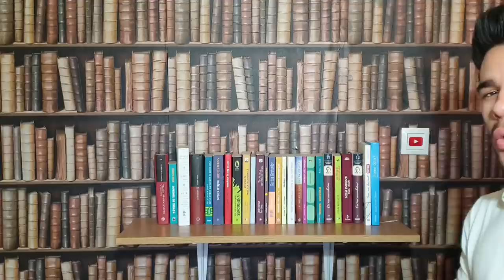6 ACTIVITĂȚI PRODUCTIVE DE FĂCUT ÎN CASĂ